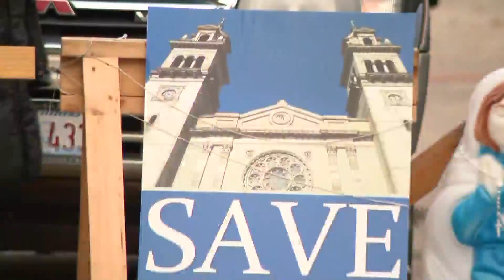St. Adalbert's 'La Pieta' statue will remain at the church — for now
A statue at the closed St. Adalbert Catholic Church in Pilsen will stay open for now.